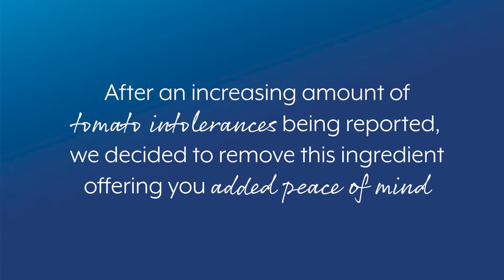Introducing Our Improved Tomato Free Premium Instant Gravy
Created using the finest ingredients, this
 gravy mix creates a rich, premium gravy
 whilst saving you valuable time. Perfect for
 the busy working kitchen.

After an increasing amount of tomato
 intolerances being reported, we decided to
 remove this ingredient offering you added